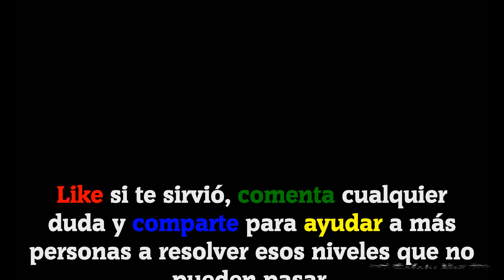CodyCross - Crucigramas | Egipto Antiguo - Grupo 192 - Fase 2/5